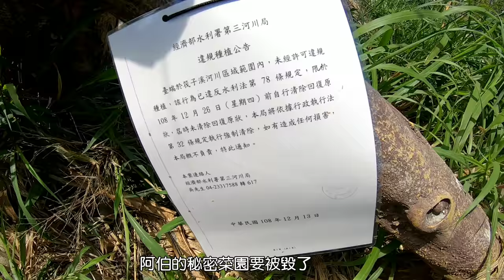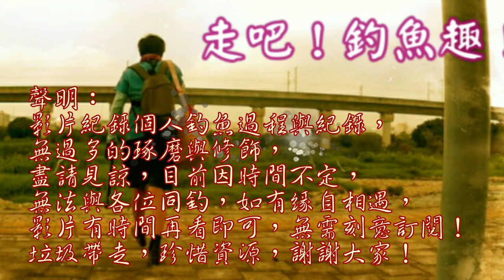這爆咬點，真是舒適又方便！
走了幾處還是這裡最舒適，只是魚太多也不太好……
懶人釣點 魚群爆多 新手、老人及小孩釣場